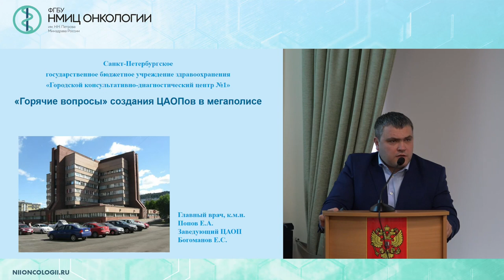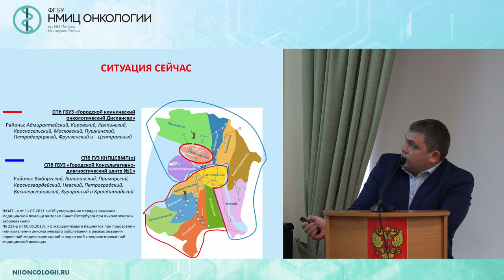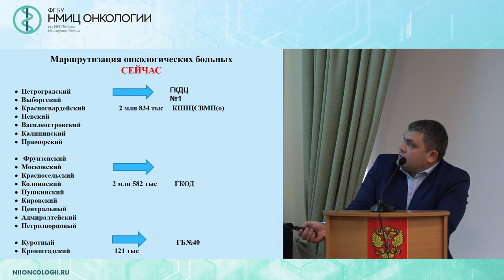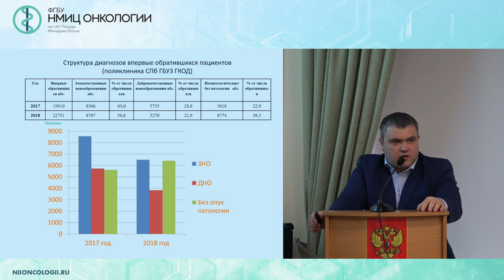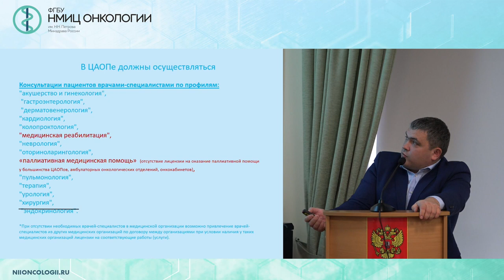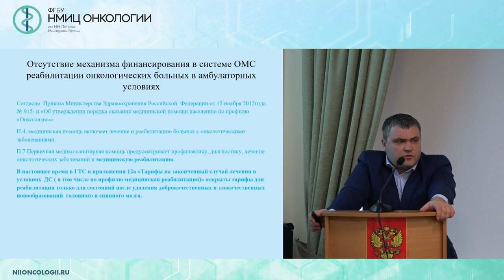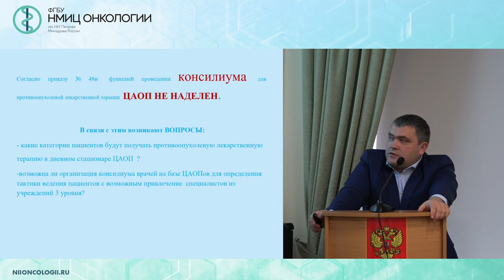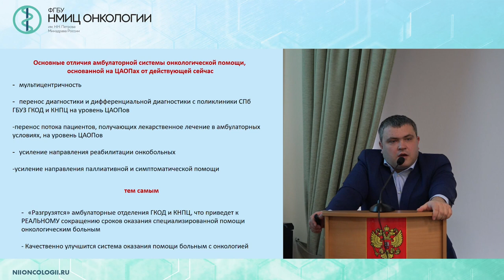«Горячие» вопросы создания ЦАОПа в мегаполисе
Попов Евгений Александрович – к.м.н., врач – онколог, Главный врач СПб ГБУЗ «ГКДЦ №1», Санкт - Петербург